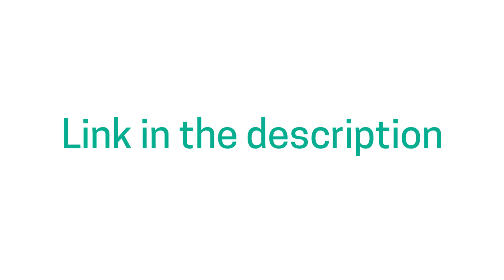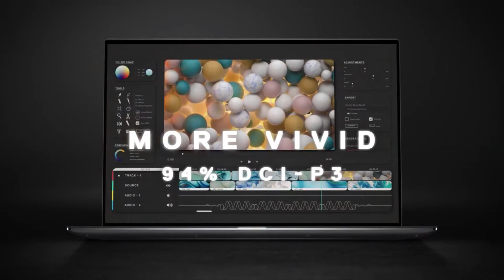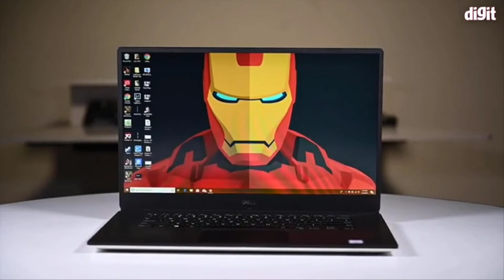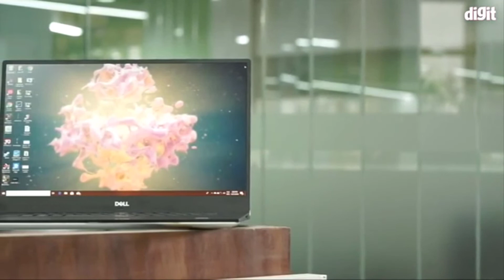Dell XPS 15 Review (2020) | The ideal 15-inch laptop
Dell XPS 15 Review (2020): The ideal 15-inch laptop. This video of Dell XPS 15 review will eminently help you to know all the pros and cons of this laptop and help decide whether Dell XPS 15 is suitable as per your needs or not. Dell XPS 15 is a very portable and suitable laptop for day to day work. You can buy Dell XPS 15 from the link given below at a discount.

1. Dell XPS 15

2. Alienware M15